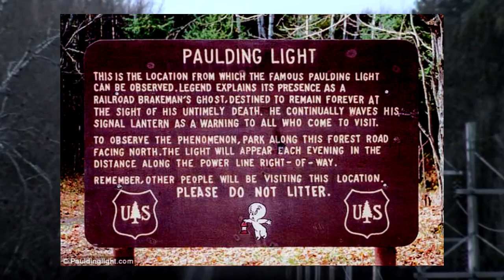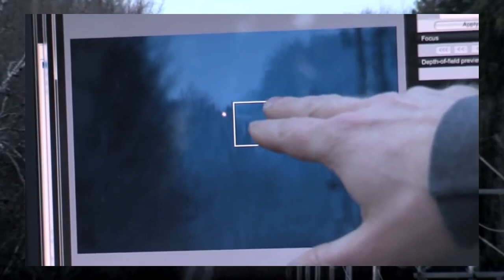O Mistério das Luzes de Paulding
Há mais de 60 anos, vizinhos e curiosos vêm observar uma luz bruxuleante que se origina de um ponto distante na floresta. Esse fenômeno foi batizado como as Luzes de Paulding.
O fenômeno foi relatado pela primeira vez em 1966, quando alguns adolescentes o avistaram pela primeira vez e sua história foi noticiada na imprensa, embora os moradores afirmem que é muito anterior. No entanto, por todo esse tempo, o fenômeno atraiu a atenção dos teóricos curiosos e paranormais.
O melhor local para observá-lo é indicado pelo Serviço Florestal, através de uma placa instalada no local. Fica na antiga rodovia estadual 45 ao norte da Cidade de Watersmeet no Estado do Michigan, nos EUA.